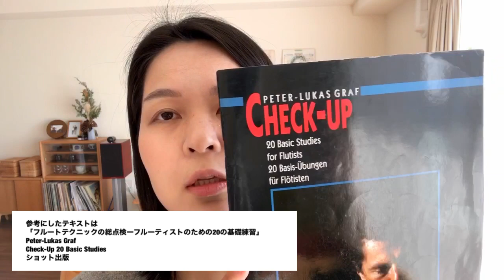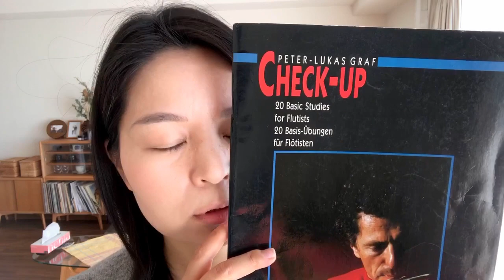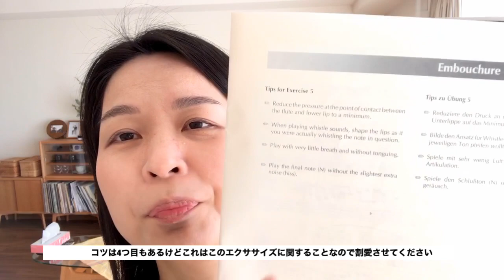フルートの基礎練習【ホイッスルトーン】エクササイズの勧め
こんにちは！フルート奏者の大塚ゆきです。

ホイッスルトーンって知ってますか？
まるで「口笛」のような音がフルートでも出せます。

ホイッスルトーンを練習すると楽曲内で生かすことができるだけでなく
リラックスしたアンブシュアを得られる効果も期待できます。
ぜひチャレンジみてくださいね。

グラーフ、ペーター・ルーカス／Graf, Peter Lukas
CHECK-UP
フルートテクニックの総点検（チェック・アップ）（訳：笠井 潔）

フルートに関する質問やお悩み、リクエスト(こんなことしてほしい)
などもコメント欄にお寄せください。

リコーダーJP▶︎伴奏CDつき　フルート音楽叢書の演奏例を演奏しています。

大塚ゆき(フルート)

大阪音楽大学、大阪音楽大学付属音楽院、ドルチェ︎・ミュージックアカデミー各講師。
アウトリーチ事業「おでかけアルカイック」登録アーティス ト。
日本フルート協会、アジアフルート連盟、日本演奏連盟各会員。

幼い頃より歌手である母の影響を受け音楽に親しむ。
大阪音楽大学 音楽学部 器楽学科卒業

アメリカ・インディアナ大学音楽学部パフォーマーディプロマ及びアーティストディプロマ修了

2000年アメリカ・コネティカット州にて故ジュリアス・ベーカー
(ニューヨ ークフィル元 首席奏者)の講習会に参加、優秀な生徒に贈られるヤマハ賞を受賞。
2001年日本フルートコンベンションアンサンブル部門金賞。

2003年アメリカ・テキサスのマーナブラウンフルートコンクール優勝。

2004年同地のフルートコンベンションにゲストとして招待され
リサイ︎タルとマスタークラスを 行う。
同年、神戸新聞「松方ホール」でハープの Dan Yu
(︎2001年第5回USA ハープ国際 コンクール優勝者)とデュオコンサートを開催。

第34回 NFAフルートコンベンション(米ピッツバーグ於)にゲストとして
招待されガラコンサート と期間中のコンサートに出演。
2006年度日本演奏連盟主催フルートリサイタ︎ル(大阪・いずみホー ル)
アメリカ・日本各地で演奏活動を行う。

2012 年 10 月 3 日 ファーストアルバ ム「Eventually」をリリース。